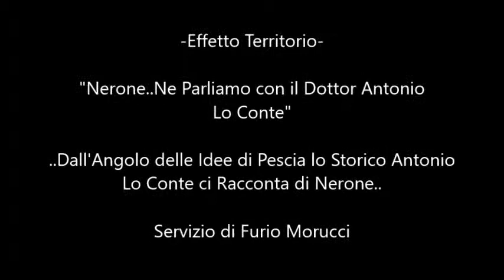Personaggi Storici: Nerone..Ne Parliamo con il Dottor Antonio Lo Conte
Per la rubrica "Effetto Territorio" dall'Angolo delle Idee di Pescia lo Storico Antonio Lo Conte ci introduce la figura di Nerone..Seguiamolo insieme!